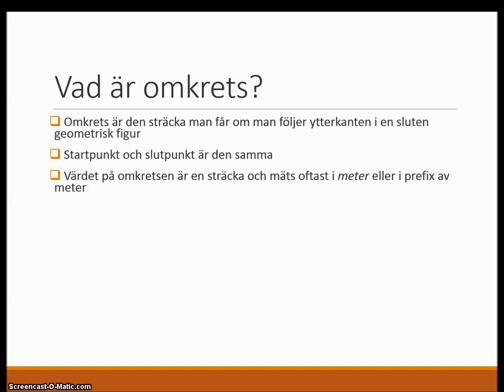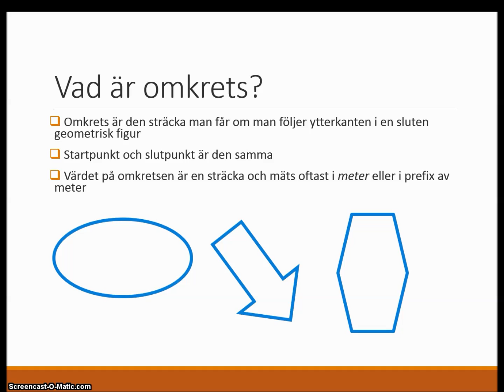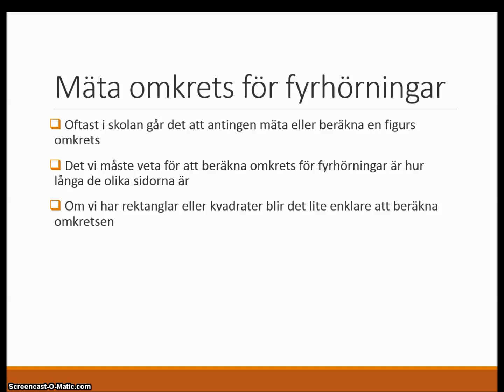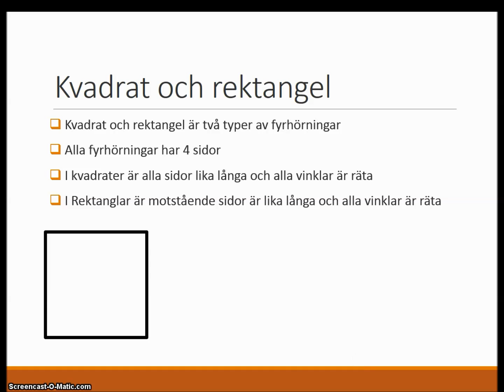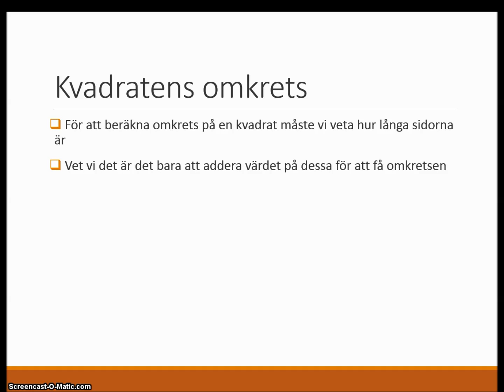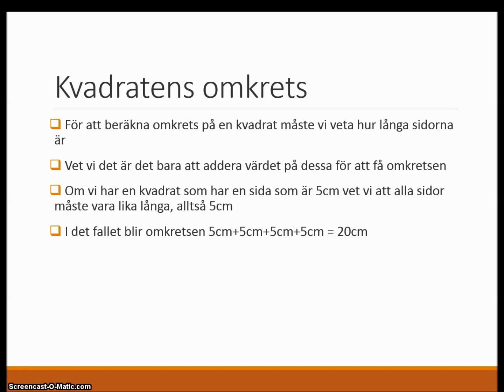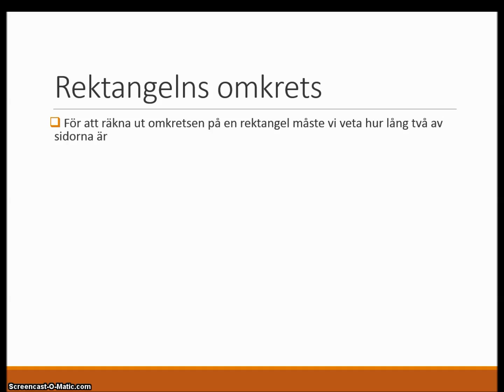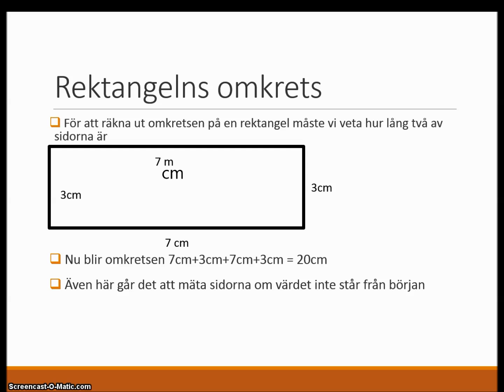Geometri: Fyrhörningar - Omkrets